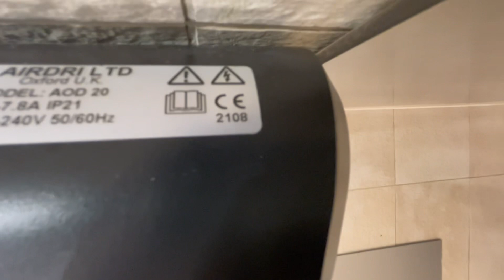HOKWANG (TSL) Bobrick Trimdry (Dryflow) and Dyson airblade V hand dryers @ public toilets ￼ashford